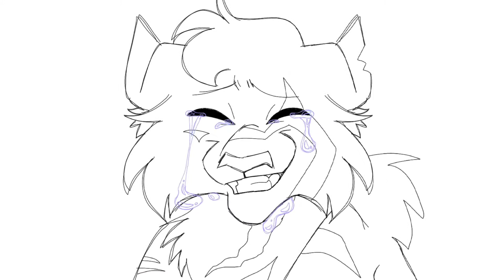TWO MAP PART WIPS! || "Undie" (PART 5) and "We Don't Talk Anymore" (PART 28)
HI IM BACK AGAIN WOOHOO

(Open)

(Closed?)

HEHE HAVE A NICE DAY YALL